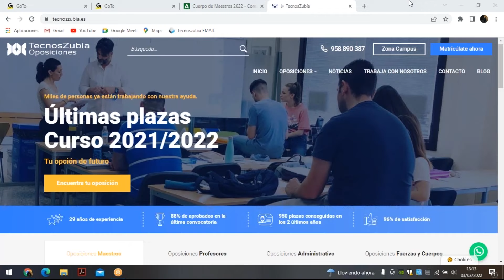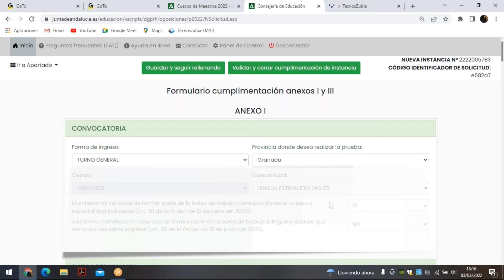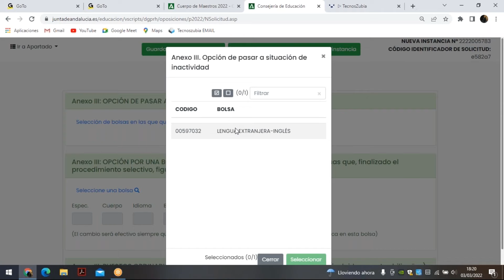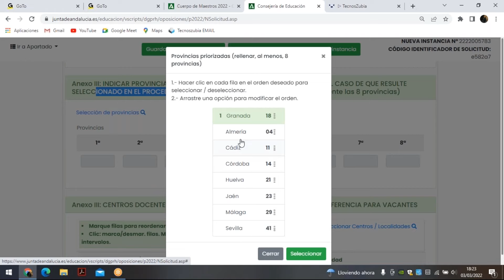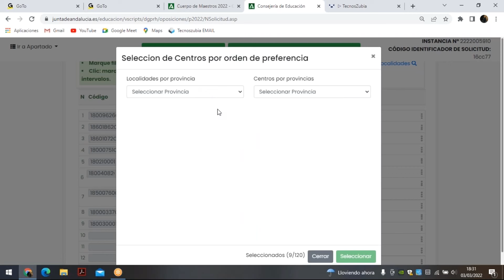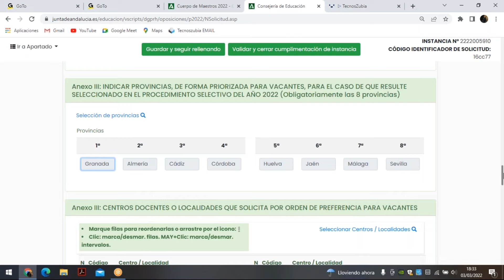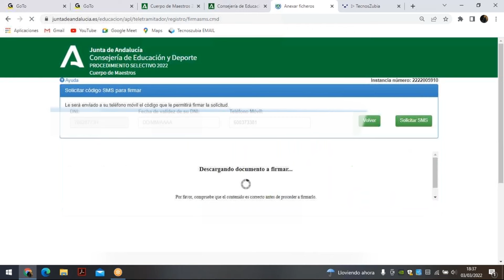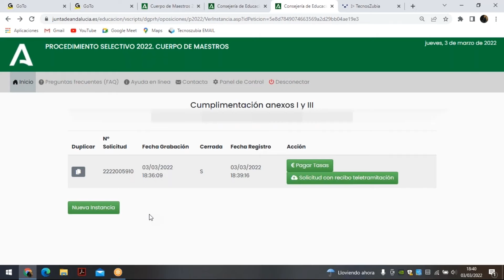¿Cómo inscribirme en las Oposiciones de magisterio en Andalucía?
Aquí te contamos como inscribirte en las oposiciones de magisterio en Andalucía para el 2022.
Si tienes dudas contacta con nosotros.